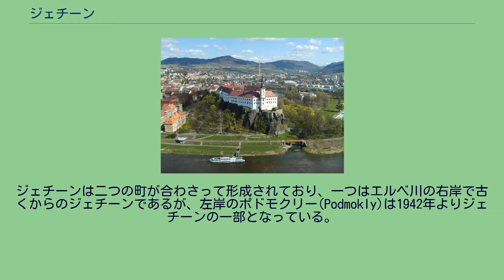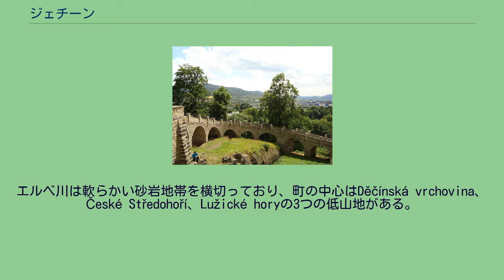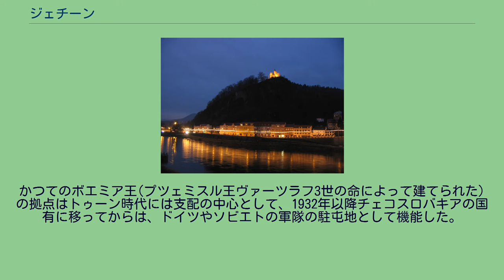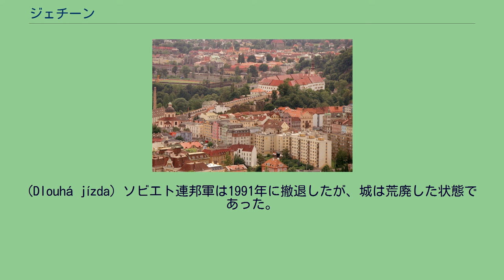ジェチーン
ジェチーン(チェコ語: Děčín,ドイツ語: Tetschen)はチェコ北部の都市で、ジェチーン郡最大の都市である。
ドイツ国境に近く、ドレスデンからもそれほど遠くない。
首都プラハへは鉄道で約83分ほどの場所である。
ウースチー州の中でドイツ・チェコ間の交易ルートに位置しており、鉄道、道路、水運などすべての輸送手段の貨物はこの町を通る。
また、エルベ川とプローチェニツェ川の合流地点でもある。
ジェチーンは二つの町が合わさって形成されており、一つはエルベ川の右岸で古くからのジェチーンであるが、左岸のポドモクリー(Podmokly)は1942年よりジェチーンの一部となっている。
エルベ川は軟らかい砂岩地帯を横切っており、町の中心はDěčínská vrchovina、České Středohoří、Lužické horyの3つの低山地がある。
ジェチーンの産業には板金、食品、織物、化学製品、石けん、ビールなどの工業の他、魚の加工、印刷、出版業などがある。
ジェチーン地方は9世紀にスラヴ人部族ジェチャネ(Děčané)が居住していたことから、町はその名に因んでいる。
最初はエルベ川左岸に集 落が築かれたが、後の洪水によって右岸に1059年に再建された。
1305年から1534年までヴァルテンベルク家(Wartenberg)の支配下に置かれた。
その後、裕福なルドルフ・フォン・ビューナウ家(Rudolf von Bünau)の物となる。
この一族はこの地に、プロテスタントを取り入れるがそれは抑えられ、1620年に ビューナウ家は追われる。
ビューナウ家は1628年に町をトゥーン・ホーエンシュタイン家に売り払った。
18世紀、ジェチーンはバロン・ヨハン・ヨセフ・トゥーンの下、スパの町となった。
適した源泉の一つが1768年にホルニ・ツェレブ地区で見つかった。
交易の盛んな地に温泉を作ることはあまり適した発想ではなかったため、結局1922年までに廃れてしまい、今日ではすっかり過去のものとなり忘れ去られている。
2002年8月にヨーロッパ東部を襲った100年に一度と言われる水害はジェチーンにも甚大な被害を及ぼした。
通常2mの水位は12mまで上がり、ある場所では1,600人が避難した。
幸いにも歴史的な中心や観光地などは高い場所にあったため、被害を受けずに済んだが低地の建物には被害が及んだ。
ジェチーン城はジェチーンではもっとも有名な観光地の一つである。
城は町の中心に近い丘に建てられ、エルベ川が見渡せて多くの歴史が味わえる。
七年戦争時には要塞として使われ、1673年にはルネサンス様式の城になり、1788年にはバロック様式に再興された。
かつてのボエミア王(プツェミスル王ヴァーツラフ3世の命によって建てられた)の拠点はトゥーン時代には支配の中心として、1932年以降チェコスロバキアの国有に移ってからは、ドイツやソビエトの軍隊の駐屯地として機能した。
城は音楽家を刺激し、ショパンはワルツ書いており有名である。
画家のカスパー・ダーヴィト・フリードリヒは彼の作品である"Tetschen Altar Or Cross In The Mountains" をトゥーンに売っている。
ジェチーン城の変わった特徴は長さで、直線の壁に囲まれた道は城に導かれている。
(Dlouhá jízda) ソビエト連邦軍は1991年に撤退したが、城は荒廃した状態であった。
2005年に再建は完了し、城の大部分は博物館や催し物や公的行事の会場として利用されている。
1932年に城がチェコスロバキアに売却される時には、ほとんどの財産品はトゥーンによって持っていかれてしまったが一部は他の博物館に保存されていたり、戻ったりしている。